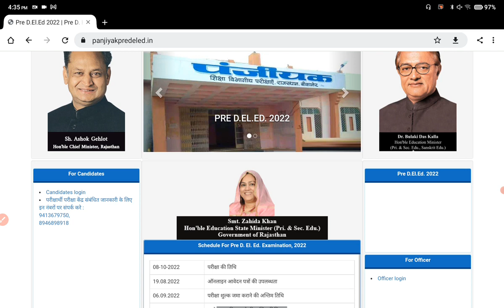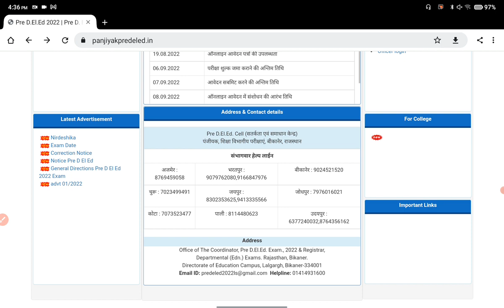BSTC Admit card जारी / pre Deled Admit card 2022 / Rajasthan BSTC Admit Card 2022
bstc admit card 2022 kaise download kare
 bstc 2022 admit card
 bstc admit card kaise nikale
 bstc 2022 ke admit card kab aayenge
 predeled admit card 2022
bstc admit card 2022 kab aayega  rajasthan bstc admit card 2022
 bstc admit card 2022 kaise nikale  bstc admit card kaise nikale 2022  bstc admit card download 2022
bstc admit card download kaise kare , bstc admit card kab jari honge
bstc admit card download
 bstc ka admit card kab aayega